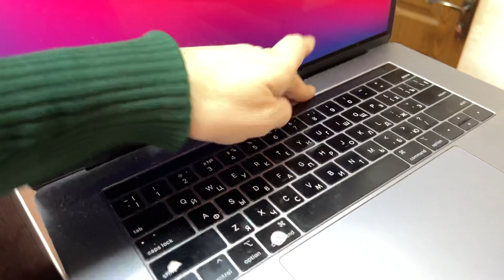Замена топ кейса MacBook Pro 15 Mid 2018 A1990